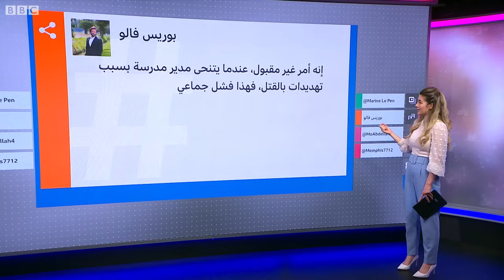بعد خلاف حول الحجاب .. فرنسا تقاضي تلميذة اتهمت مدير مدرستها بضربها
أثارت استقالة مدير مدرسة ثانوية في فرنسا من منصبه إثر تلقيه تهديدات بالقتل في أعقاب شجار مع طالبة بشأن حجابها، موجة غضب واسعة.
الاستقالة رآها كثيرون من السياسيين أنها تعكس "فشل الدولة في مواجهة التيار الإسلامي".

من جهته، أعلن رئيس وزراء غابرييل أتال أن الدولة الفرنسية سترفع دعوى قضائية ضد التلميذة لاتهامها مدير مدرستها "زورا بضربها" عندما طالبها بضرورة الالتزام بالقانون وإزالة الحجاب.